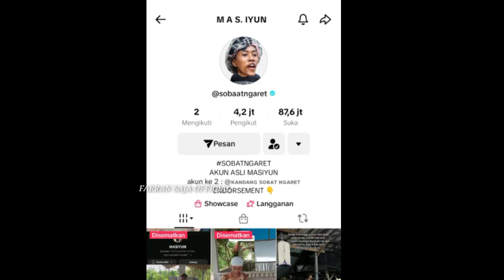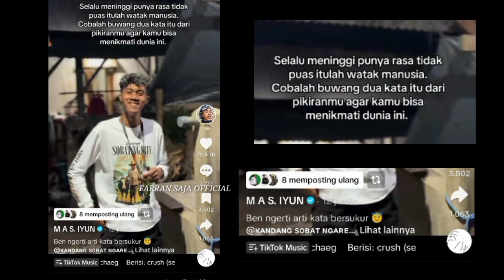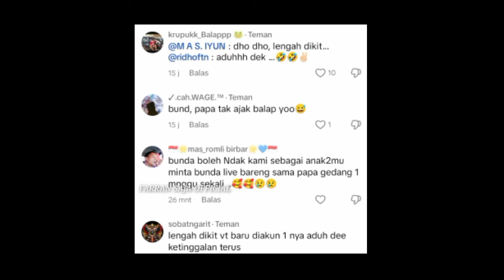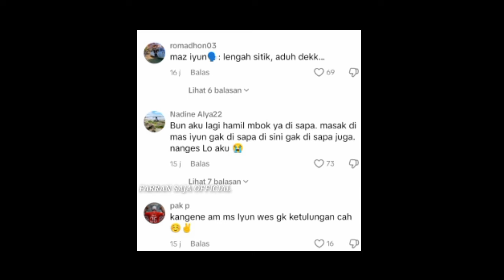TERRBARU MAS IYUN DAN FAUZANA HARUS DI PERJUANGKAN SAMPAI NIKAH